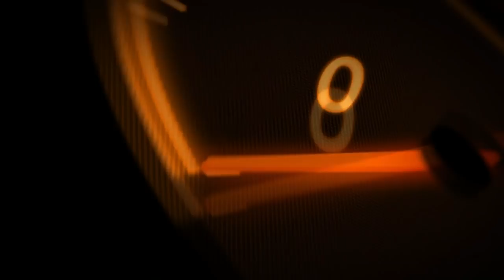SUZUKI INTRUDER 125 KRĘCI ALE NIE ODPALA.